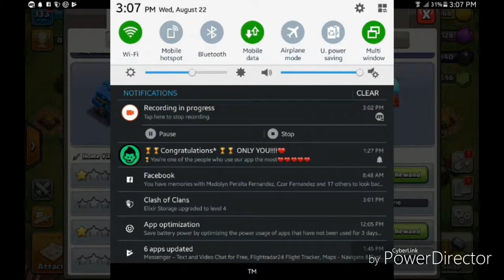COC (Clash Of Clans) Hack + MLG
App I Used:
Mobizen
PowerDirector
Clash Hero 10
Link of App: CLASH OF CLANS - PRIVATE SERVER Clash Hero

1 LIKE AND SUBS = 1 GEM (S)